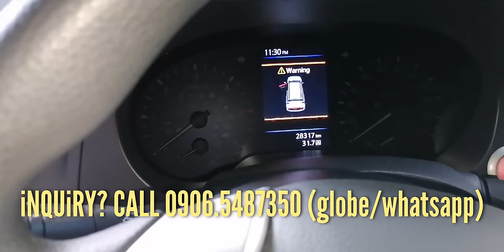Used cars for sale Philippines | Bilihan ng Quality Pre-owned Cars for Sale EP2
Welcome, car enthusiasts! Join us on our YouTube channel, your one-stop destination for navigating the dynamic world of used cars for sale in the Philippines! 🚗🇵🇭

Are you in search of the perfect pre-owned vehicle, blending reliability and affordability? Look no further. Our channel is your trusted companion, offering an in-depth exploration of diverse options, complete with detailed reviews, expert insights, and insider tips to empower your car-buying decisions.

Embark on this exhilarating journey through the ever-evolving landscape of used cars in the Philippines. Whether you're a seasoned car aficionado or a first-time buyer, our content is tailored to cater to all.

Let's ride together through this exciting adventure, finding that perfect used car to elevate your Philippine experiences. 🌟🚀

Used cars for sale list:
00:00 - Intro, welcome again to the channel
00:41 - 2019 Hyundai Grand Starex VGT A/T DSL - P1.348M
03:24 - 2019 Toyota Hiace Commuter Manual Diesel
04:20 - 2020 Nissan NV350 Urvan Manual Diesel - P938k
05:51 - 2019 Nissan Terra VE 4x2 A/T DSL - P1.158M
06:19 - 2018 Ford Everest Titanium 4x2 A/T DSL - P1.138M
06:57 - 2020 Nissan Terra VE 4x2 A/T DSL - P1.198M
09:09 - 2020 Toyota Rush 1.5G A/T Gas - P868k
11:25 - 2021 Mitsubishi Mirage G4 GLX A/T Gas - P498k
13:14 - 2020 Geely Coolray Premium - P738k
14:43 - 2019 Toyota LC Prado Diesel VX 4x4 A/T DSL - P3.995M
17:04 - Thanks for watching and see you on my next vlog